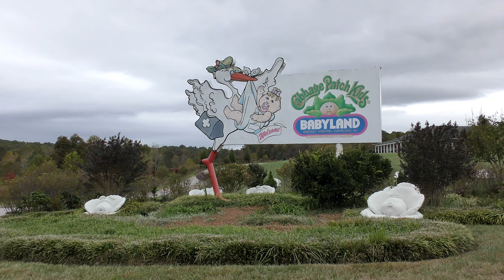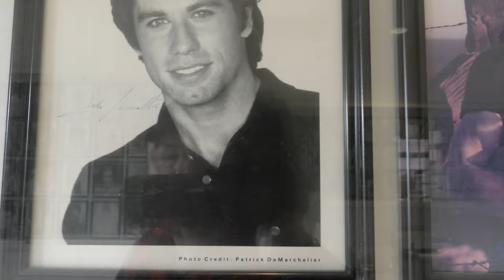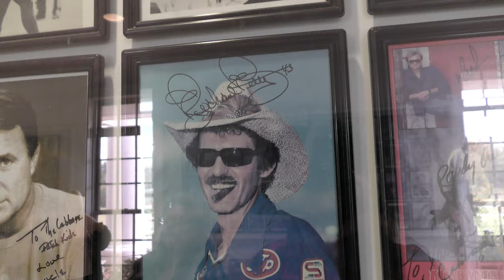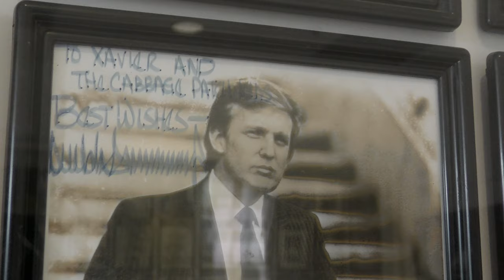Babyland General Hospital! Cabbage Patch Kids Are Born Here!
If you were a kid of the 80's or a parent to a child of the 80's, more than likely you know what Cabbage Patch Kids are.  Oh those memories of staying in line for hours or fighting other parents to ensure your child had a cabbage patch kid.  Well fight no more!  BabyLand has everything you need!

This place was an amazing experience.  We got to witness a birth!  That's right Mother Cabbage with the help of the Cabbage Nurses, delivered a new healthy baby cabbage.  That baby cabbage was adopted!  Hooray for all involved!

If you are in northern Georgia, make a stop in Cleveland.  Free Admission to check out the museum, and maybe you can adopt a baby cabbage of your own!